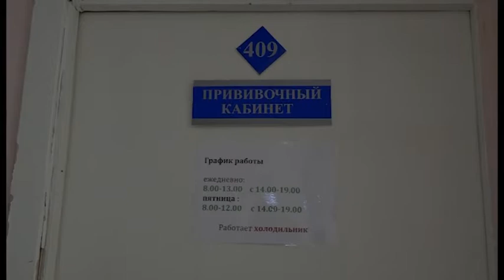В Заречном началась вакцинация от гриппа